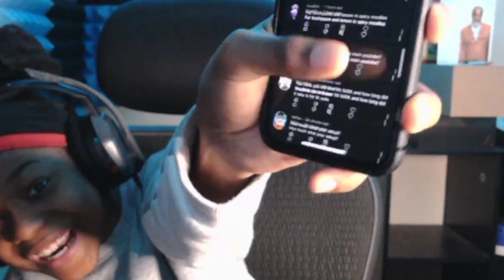BRO SAID IS IT BUBBLE GUM PINK?!?! (FTW COMMENTS)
444
~Drizzy